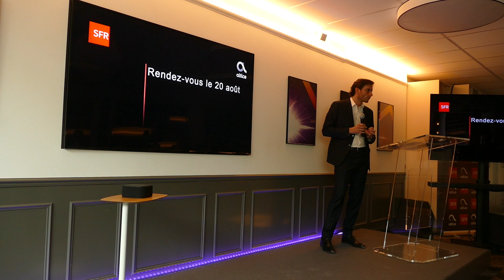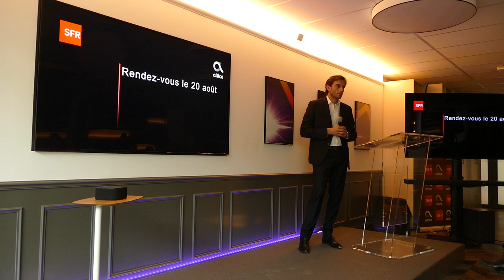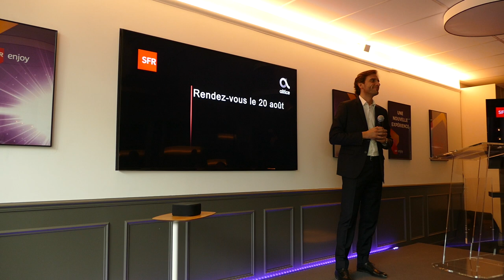SFR box 8: Questions et réponses suite à la conférence de presse Altice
Questions des journalistes et réponses de Grégory Rabuel, Directeur exécutif grand public et entreprises de SFR, suite à la conférence de presse de présentation de la SFR box 8, le 18 juillet 2019, dans ses nouveaux locaux "Altice Campus" dans le 15éme arrondissement de Paris.